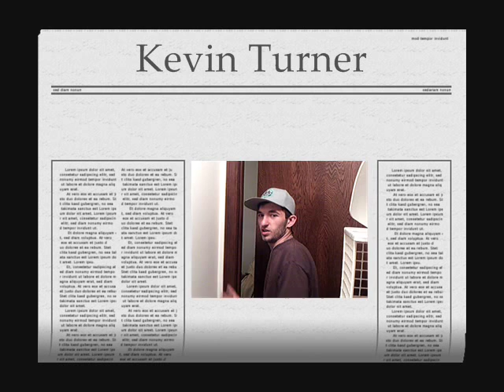The Youtubers promo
coming soon for all you youtubers
will be shown on TurnerSherlock
Screamproductions23
and more :)

here is a better promo check it out .

We will keep you updated and these clips will be redone so these shots will most likly not be in there sorry

BUT this will be a great thing for all you disneyfans